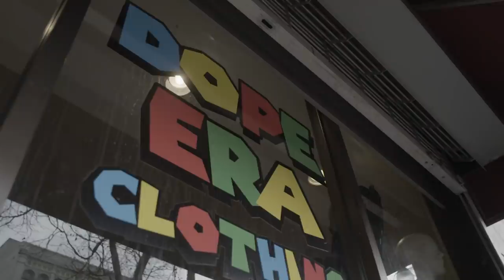Told My Son to Go Holla at Mistah Fab